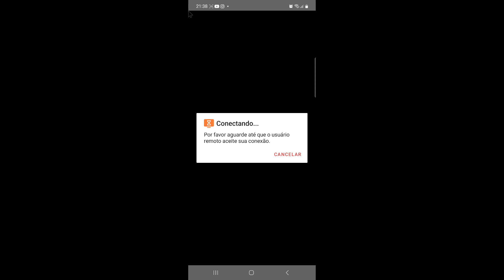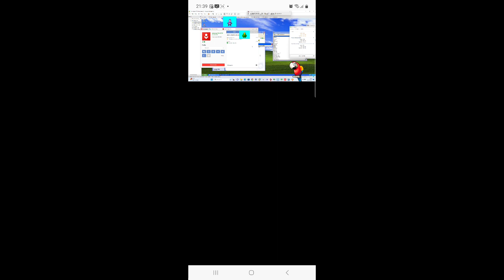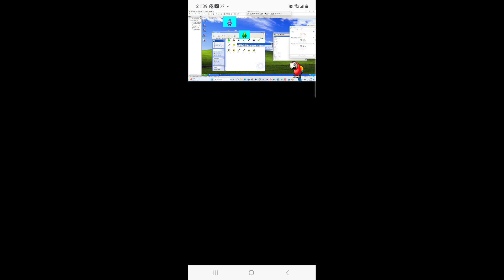AnyDesk Fastest + Slowest = Normal Season 2 Part 13